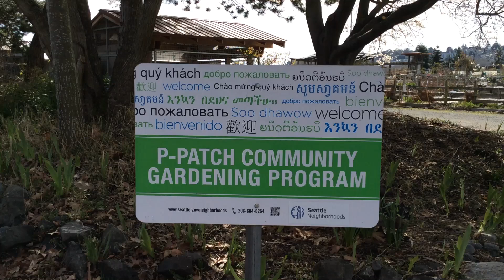시애틀 사람이 / 시애틀의 텃밭 “ 한글이 있었으면... Seattle P-Patch Community Garden